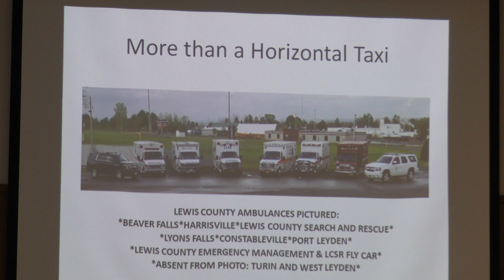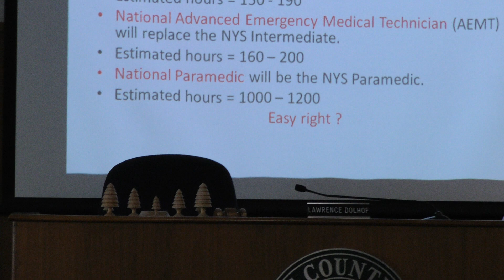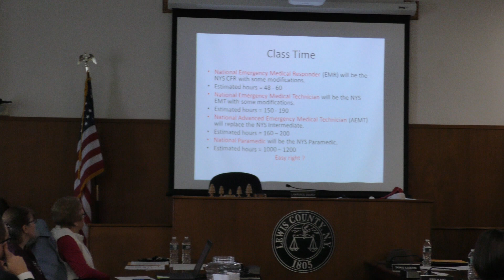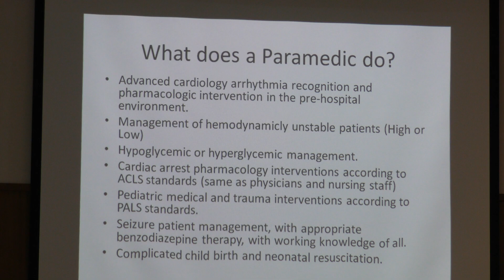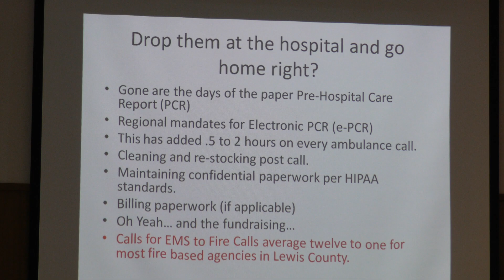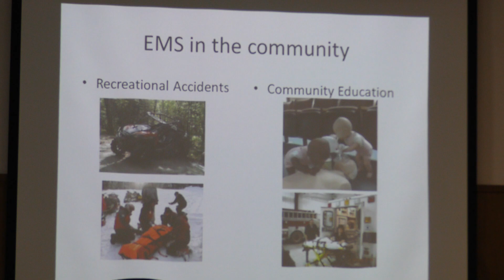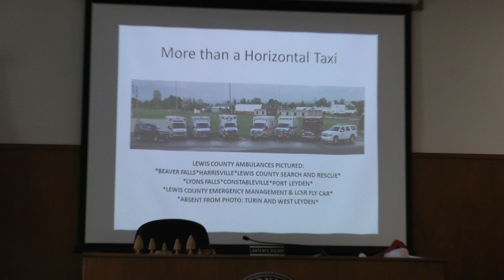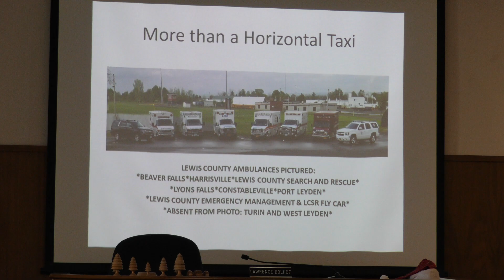Director of Emergency Management Briefs Lewis County Legislators on EMS Volunteer Crisis in NYS